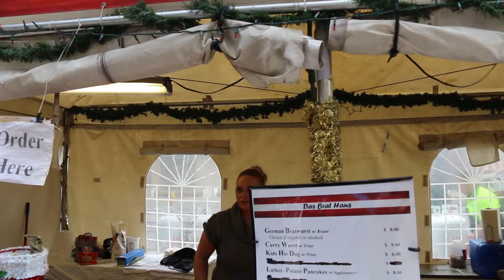CHRISTKINDL DOWNTOWN DENVER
German festivities and photoshoot in Denver.